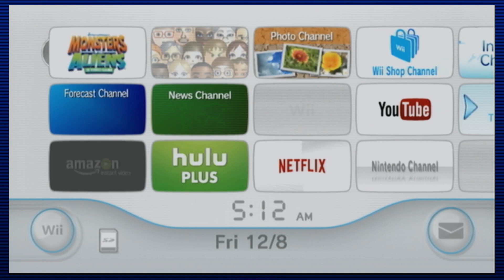Oh My Goodness... it's Bob. / Monsters Vs Aliens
Bob wants you to know that you are a great person and that you are doing a great job. Bob said that, he really did.